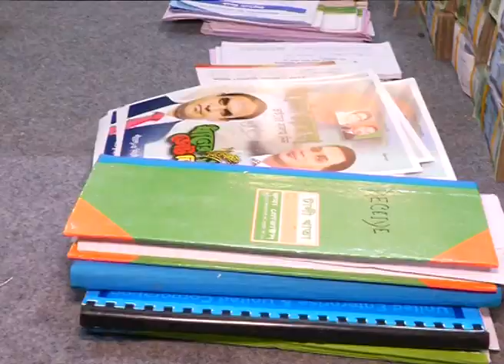কোটি টাকাসহ হাওয়া ভবনের একজন আটক: র‍্যাব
র‌্যাবের মহাপরিচালক বেনজীর আহমেদ বলেছেন নির্বাচনকে প্রভাবিত করতে একটি চক্র কোটি টাকার লেনদেন করছে। গত দুই মাসে প্রায় দেড় শ কোটি টাকা বাংলাদেশের বিভিন্ন স্থানে পাঠানো হয়েছে। এর কথিত মালিক মাহমুদের অ্যাকাউন্টে এক মাসে ৭৩ কোটি টাকার লেনদেন হয়েছে। কালো টাকার মাধ্যমে নির্বাচনকে প্রভাবিত করাই ছিল তাদের উদ্দেশ্য।
মঙ্গলবার দুপুরে রাজধানীর মতিঝিলের সিটি সেন্টারে এক ব্রিফিংয়ে বেনজীর আহমেদ এসব কথা বলেন। তিনি বলেন, এই টাকার একটি অংশ গতকাল শরীয়তপুর-৩ আসনের বিএনপির প্রার্থী মিয়া নুরুদ্দিন আহমেদের (অপু) কাছে পাঠানোর পরপর সেখানে নির্বাচনী সহিংসতা হয়েছে। কোটি টাকাসহ আটক তিনজনের একজন হাওয়া ভবনে কাজ করতেন।

দেশ, বিদেশ, বিনোদন, রাজনীতি, আন্তর্জাতিক, বিজ্ঞান, প্রযুক্তি, ব্যবসা, বাণিজ্য, প্রবাস, টেক এবং নতুন নতুন খবরা খবর নিয়মিত আপডেট পেতে ইউটিউব চ্যানেলেটি "Subscribe" করুন, চ্যানেলকে "Subscribe" না করলে পরবর্তী ভিডিও গুলো আপনি দেখতে পাবেন না, সেজন্য "Subscribe" করুন, সর্বোচ্চ চেষ্টা করবো সবার আগে সব তথ্য তুলে ধরতে, ভিডিও গুলো দেখুন আর চ্যানেলটি "Subscribe" করুন। পাঠাতে পারেন  যেকোন অভিযোগ, অনিয়ম, দুর্নীতিসহ বিভিন্ন তথ্য ভিডিও পাঠাতে পারেন। গুরুত্বসহ নিউজ করার ব্যবস্থা করা হবে। প্রচারিত হবে  টিভি চ্যানেল ও অনলাইন পত্রিকায়। এমনকি ইউটিউব চ্যানেলেও। প্রয়োজনে -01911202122